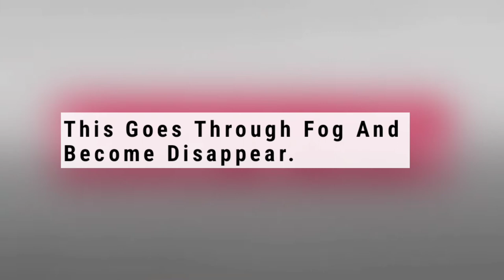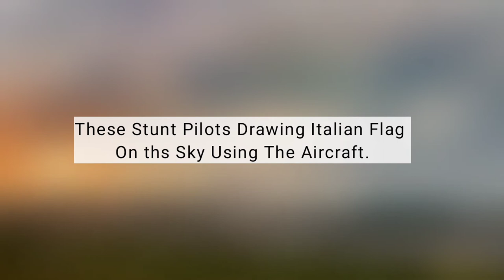Landing On The World's Shortest Runway - Best Of Aviation 2022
Welcome to Aviation World! Deep down in our hearts, we are all fascinated by aviation, right?

On this channel, it's all about planes, helicopters, and anything else that flies. I combine interesting aviation moments captured on camera and put them in context by giving you some background information about each clip – this will help you understand what's happening, even if you're no aviation expert.

On this channel, we provide a weekly dose of aviation with amazing information of the footage and you find many videos based on unique moments of aircraft.

Links to sources:

source: Pilot Joren

source: Aviation Structure Repairs, LLC

source: This is Flight

source: HeliForce

source: European Air shows

source: Magic Device